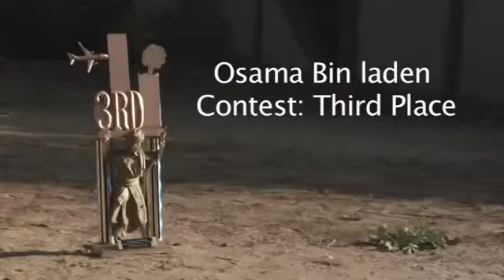FESTER Nick Wood